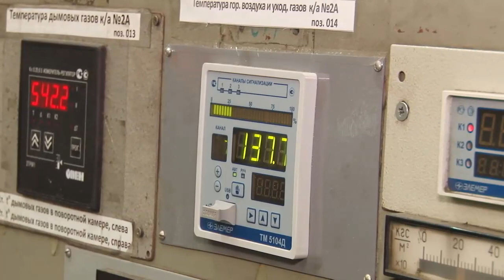Новости Кирова 19 12 2023